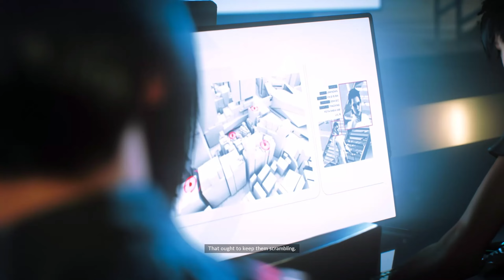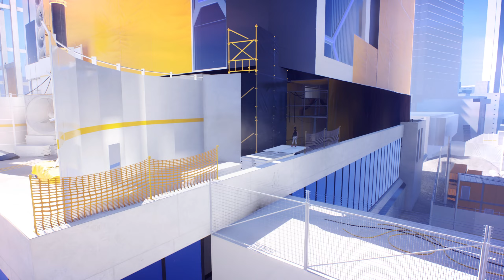Mirror's Edge Catalyst - Mission 13: Vive La Resistance (No Commentary)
Mirrors Edge Catalyst Mission 13 Vive La Resistance No Commentary
Graphics Preset: Hyper

CPU: Ryzen 5800X
GPU: Nvidia RTX 3080
RAM: DDR4 32 GB, 3600 MHz
Motherboard: Gigabyte X570 Aorus Ultra
SSD: Kingston Fury Renegade